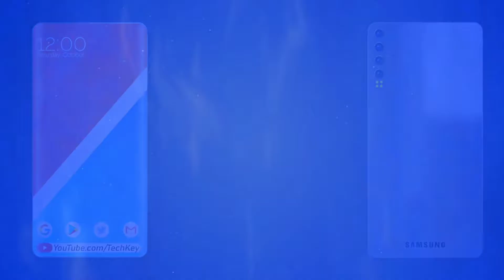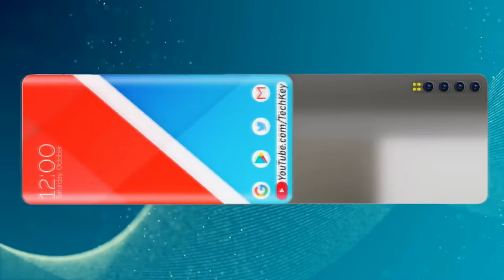Samsung M50 - 100% Bezel Less, 70MP Camera, 5G Connectivity - Price & Release Date !